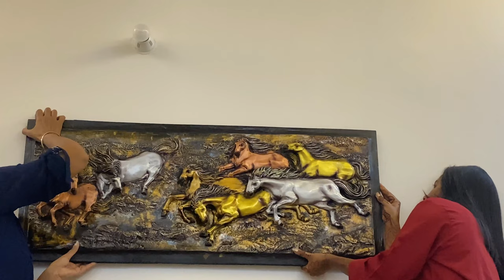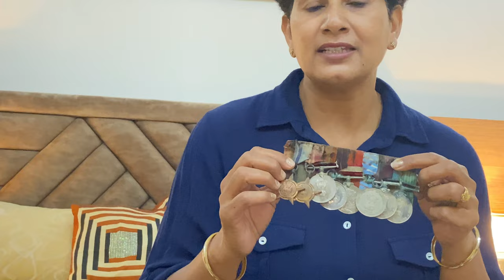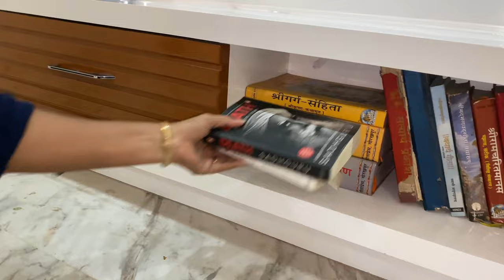Papaji's rooms makeover + Tour